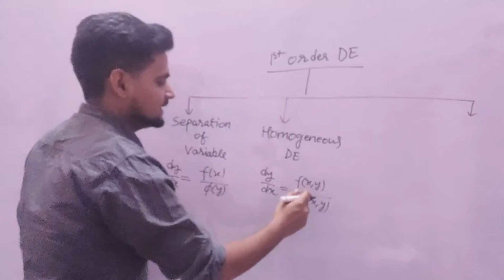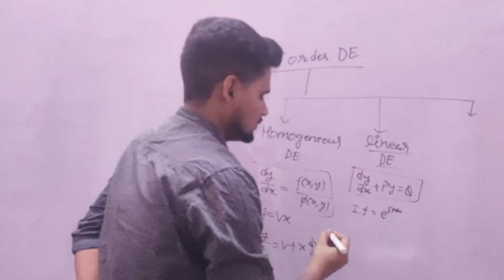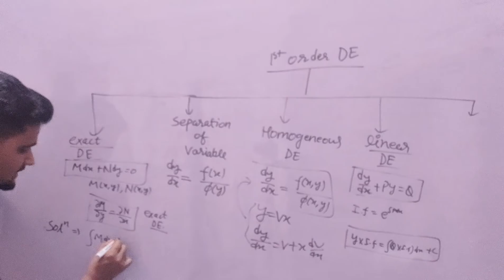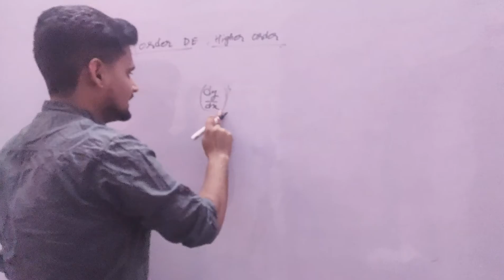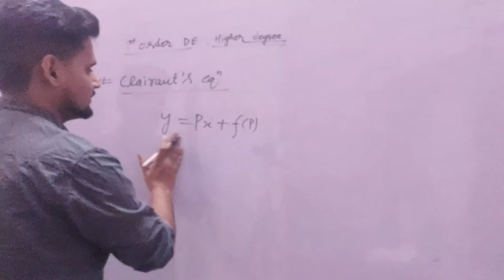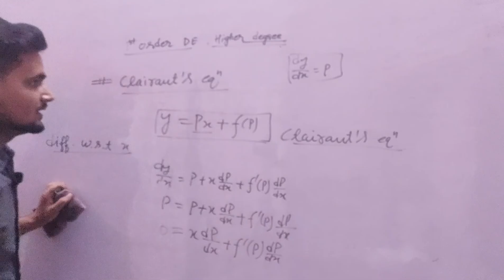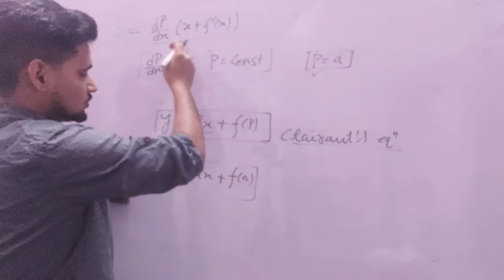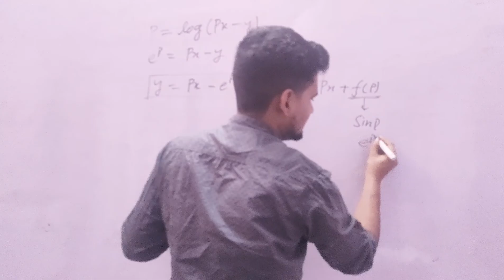Lec -10 | one shot revision to 1st order differential equations | clairaut equation| Bsc 2nd year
all types 1st order differential equations in one video

revision

clairaut equation